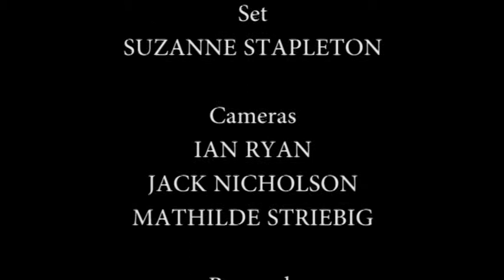How far would you go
Student TV show.